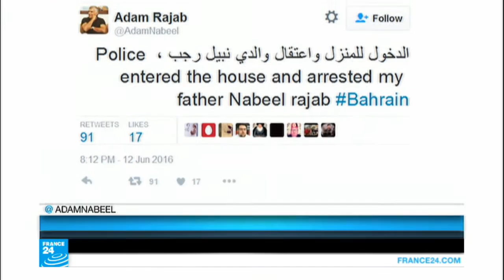تعليق عمل جمعية الوفاق البحرينية بحكم قضائي